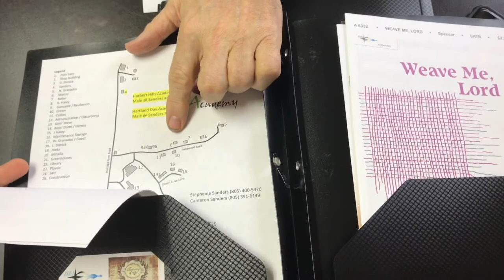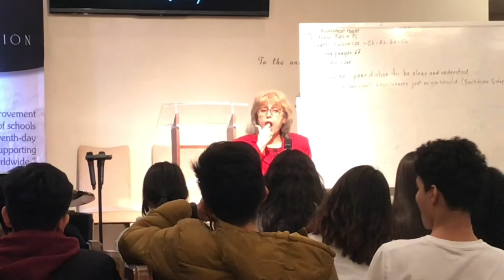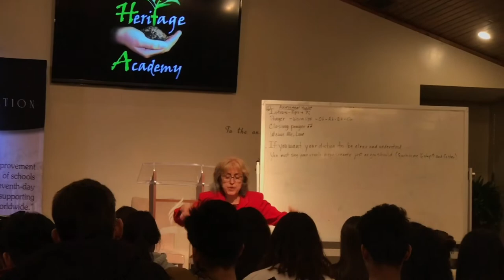ISEI Music Fest 2020-Day 1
Six school represented by ten students on the average gathered to sing together every year on an event called Music Fest organized by ISEI in which Harbert Hill Academy was included in. This year, the event was held on February 19-22 at Haritage Academy, Monterey Tennessee.